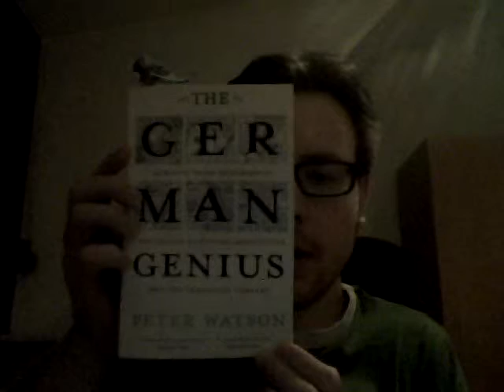"The German Genius"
A quick review coupled of Peter Watson's foray through Germany's cultural history with some thoughts on Germany itself.